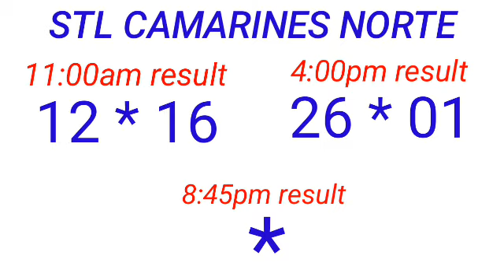STL - PALAWAN,CAMNORTE March 23, 2023 2ND DRAW RESULT